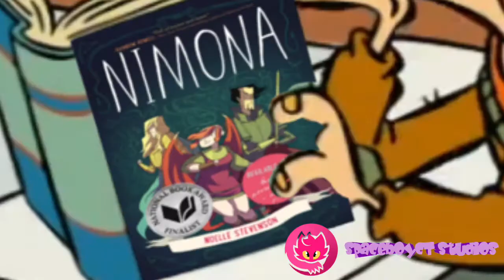(YTP) Edd Reads Nimona (Collab Entry)